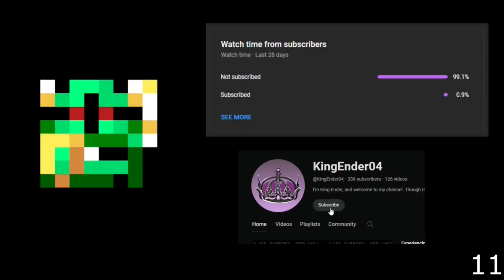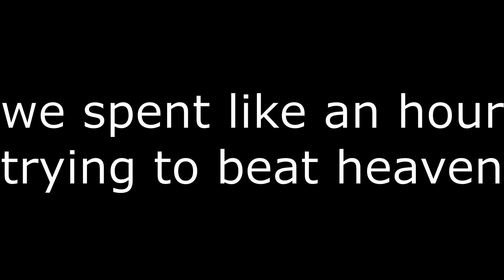Beating Buried Seedlings w/ Friends (A PvZ Roblox Fangame)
It's a free way to support me and I greatly appreciate it!

someone forgot to make a thumbnail. oops

and it's even on Spotify!